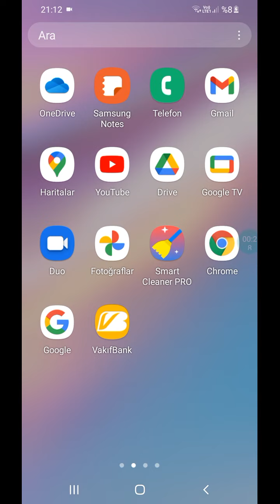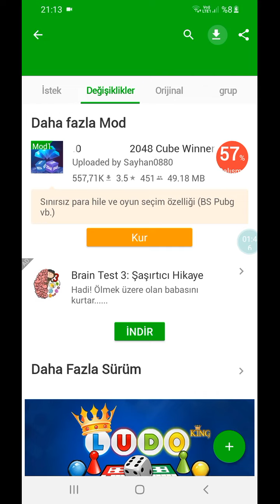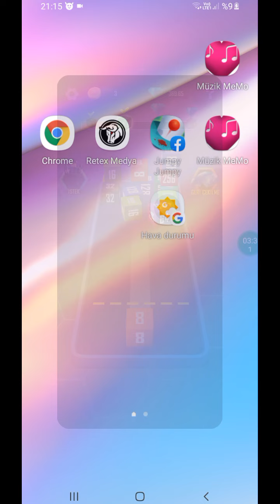2022 Güncel Bedava UC Almak